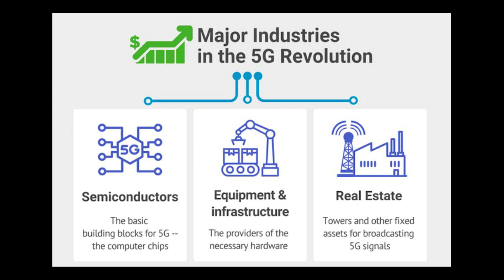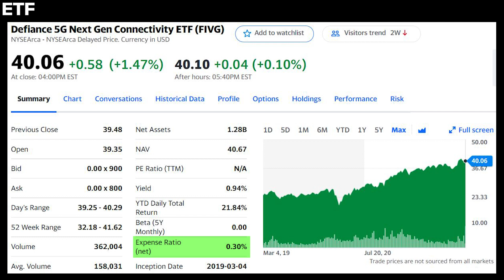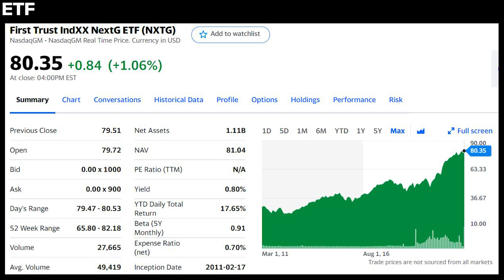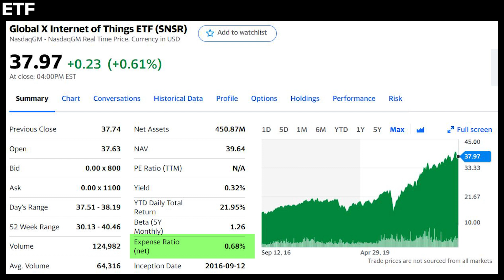5G 수혜주들을 알아보는데요, 반도체회사에서 REITs를 거쳐 ETF까지! 싹다 봅시다! 미국주식 부자되기 위해!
5G 시대에 어떤 회사들이 성장하고 돈을 잘 벌까? 반도체부터 시작해서 제가 생각했을때 5G 수혜주들을 ETF까지 다 알아 봅니다.

가즈아!